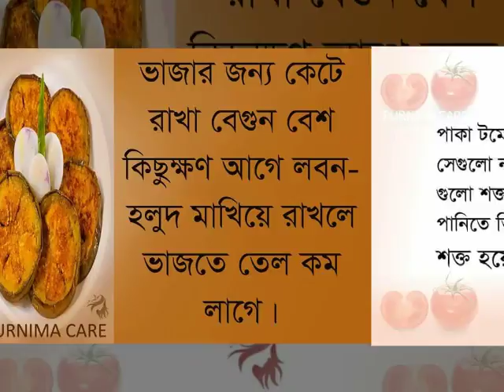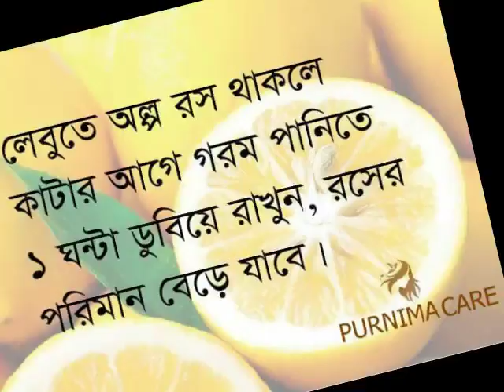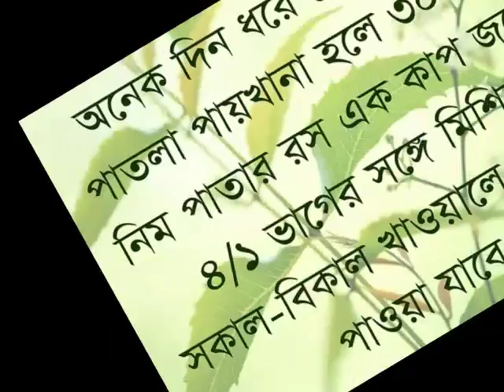How to care for all the essentials of our daily needs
ত্বকে রোদ পরলে কি হয়, মাছ নরম হয়ে গেল, নখে নেইলপলিশ লাগানোর পর, ত্বকের উজ্বলতা বৃদ্ধি, কাপড়ে চুইংগাম লাগলে, ইদুরের উপদ্রপ থাকলে, পিপড়ার উপদ্রপ থাকলে, রাতে অনেক খেয়ে ফেলেছেন, অনেক দিন ধরে পেটে অসুখ -- এই সমস্ত এখন আর থাকবে না, কষ্ট করে এই ভিডিও টি এক বার হলেও দেখুন।